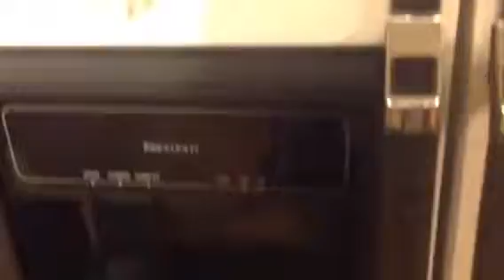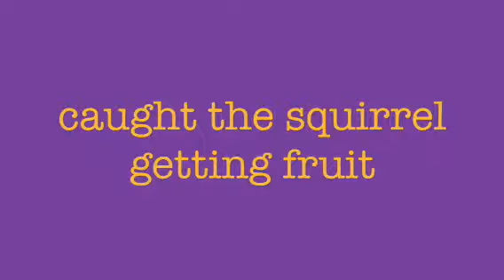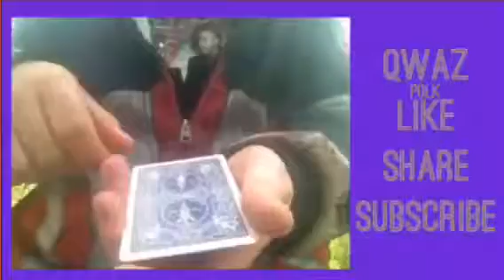Professional cooking: ice cream cake